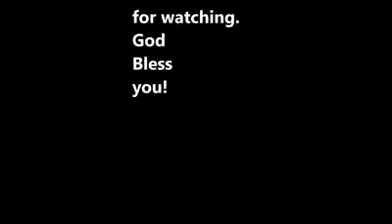MRO Retreat 2016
អនុស្សាវរីយ៏ ដែលមិនអាចបំភ្លេចបាន!